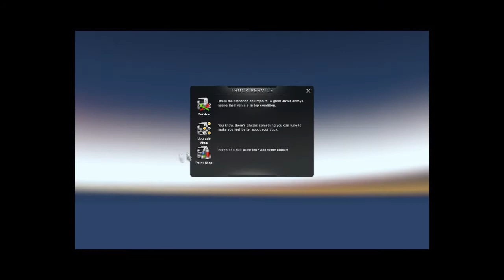Lets Play: Euro Truck Simulator 2: How Not to Drive a Truck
My first Lets play of Euro Truck, hope you all enjoy :)